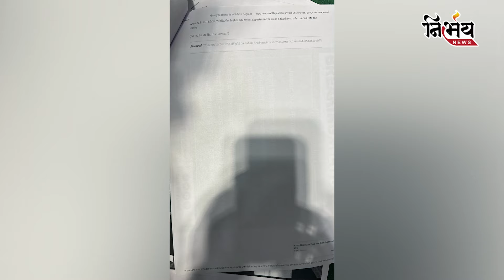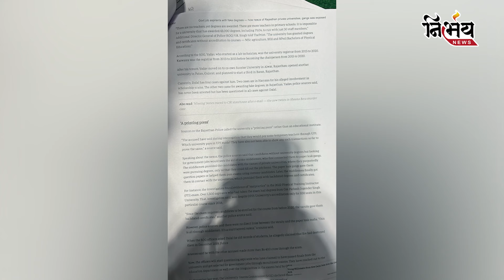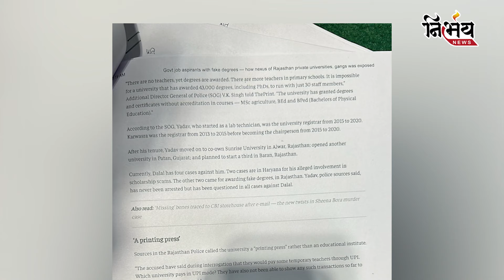Patan MLA Kirit Patel એ વિધાનસભા ગૃહમાં યુનિવર્સિટી બાબતે કરી બબાલ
M.k યુનિવર્સિટીને લઈને વિધાનસભા ગૃહમાં બબાલ, યુનિવર્સિટી માત્ર કાગળ પર | Patan | MLA Kirit Patel |